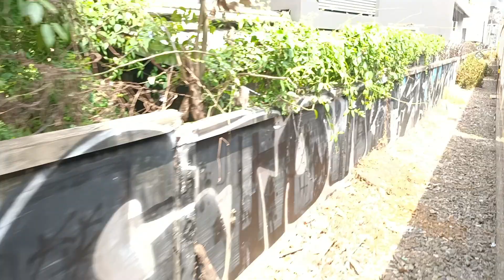นั่งรถไฟออกจากสถานีกรุงเทพแอบเห็นรถอะไรใครรู้บ้าง